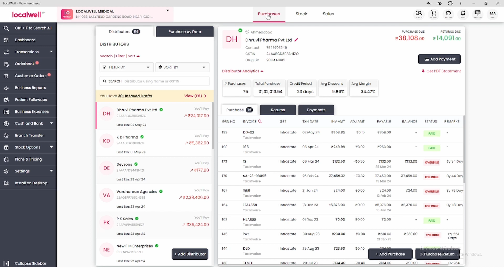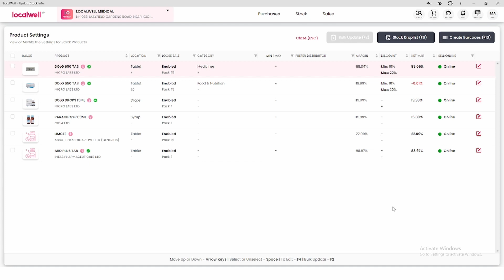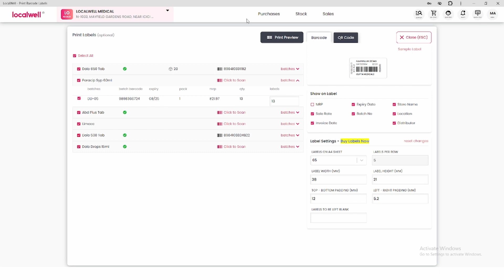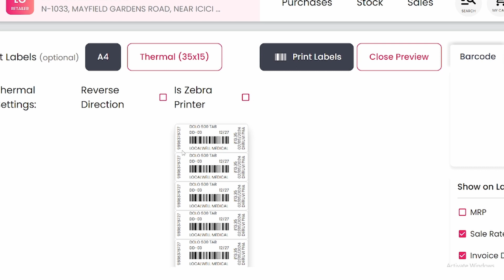How to print Barcode Labels for Billing ?| LocalWell - Pharmacy Billing Software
Welcome to our tutorial on leveraging Localwell's pharmacy billing software to streamline your operations through barcode label printing! In this comprehensive guide, we'll walk you through the step-by-step process of printing barcode labels using both Lesar jet and thermal printers, empowering you to optimize your inventory management, facilitate barcode billing, conduct efficient stock audits, and simplify purchase returns seamlessly.